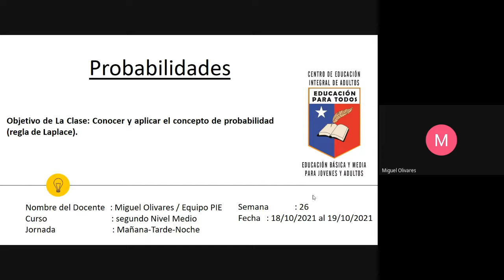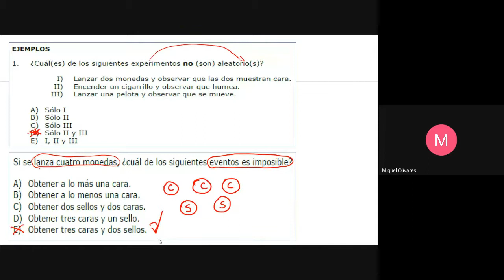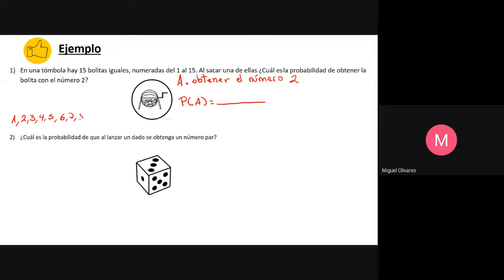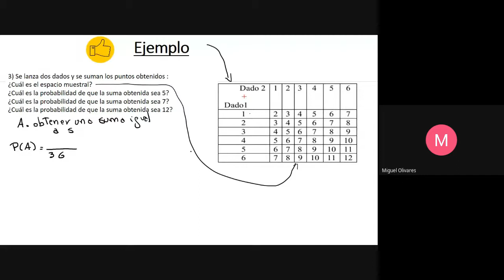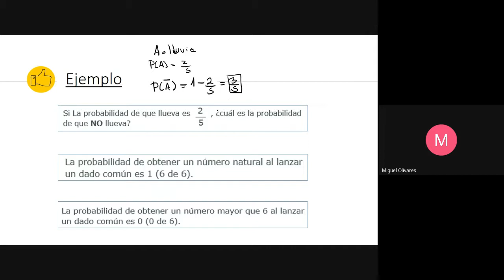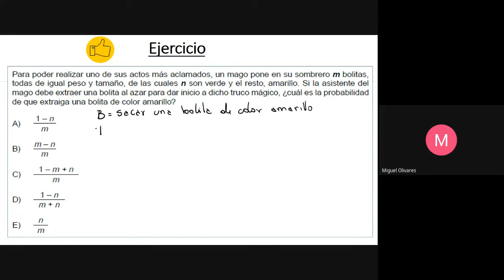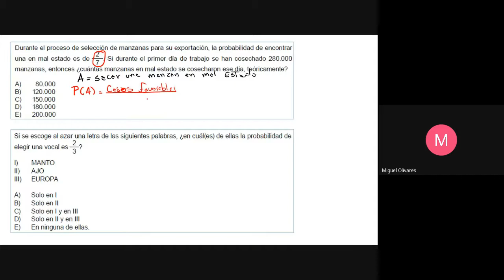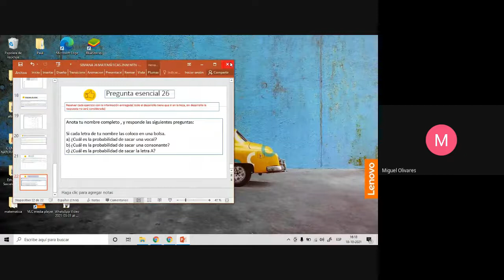MATEMÁTICAS 2NM TARDE, SEMANA 26 PARTE 1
Asignatura: Matemática
Clase : semana 26, parte 1
Nivel: 2° nivel medio
Jornada: Tarde
Saludos cordiales.